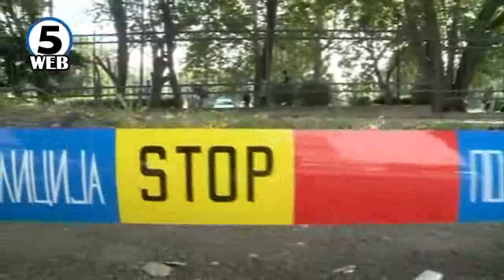Уште една експлозија во дворот на Универзитетот